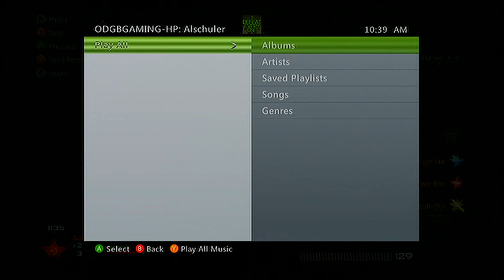Check it!!!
I don't know why i called it that but there is some cool collaterals and plenty of bull shittery to be seen so enjoy